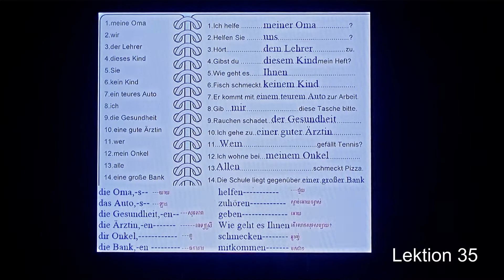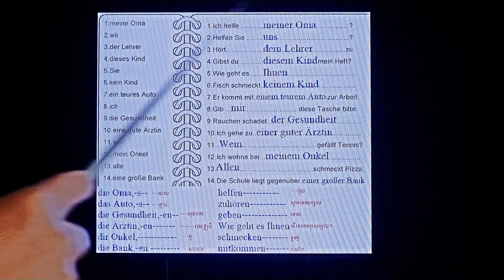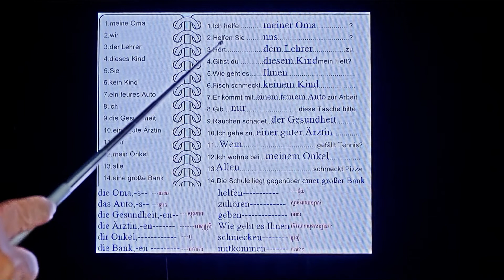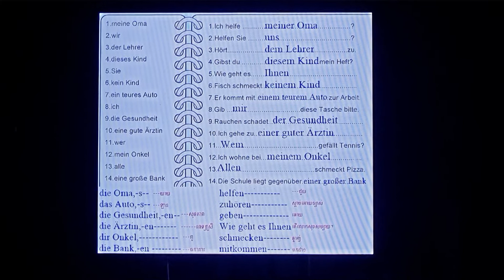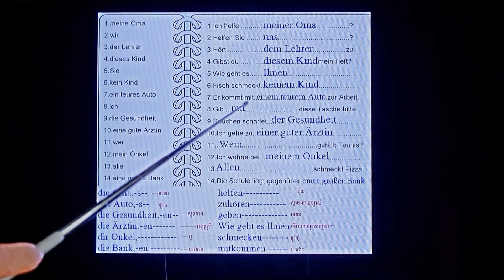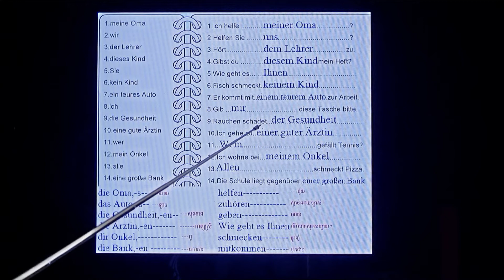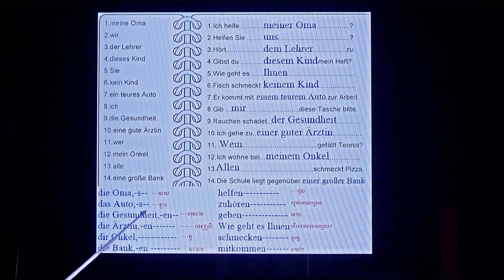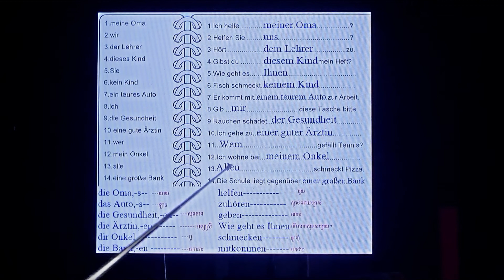Lektion35. KHMER-GERMAN-រៀនភាសាអាល្លឺម៉ង់ មេរៀនទី35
I want to teach the people of Cambodia the German language so that they know how to speak.